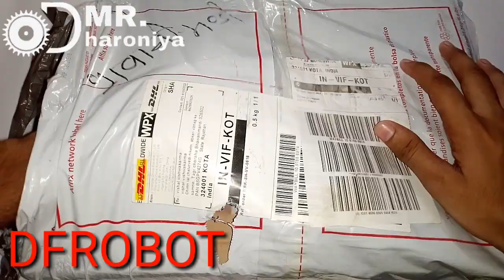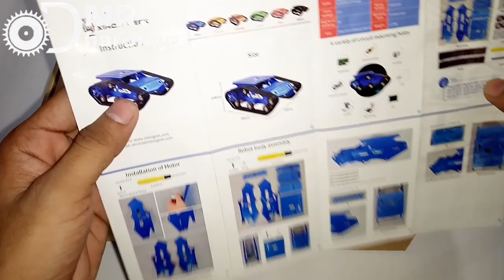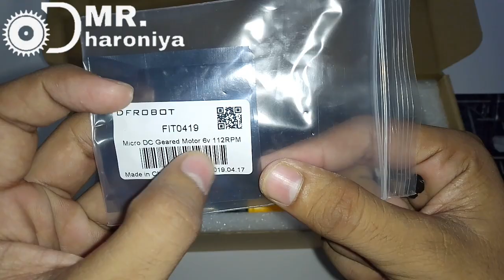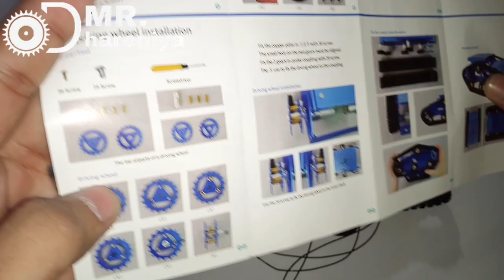"Forerunner"- Tracked chassis ROBOT UNBOXING😃 MR.DHARONIYA (DFROBOT)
hello friends..
 aj hm es video me bahut hi kmal ke ek robot ki unboxing krne wale he. ye ek tank robot ki unboxing krenge..